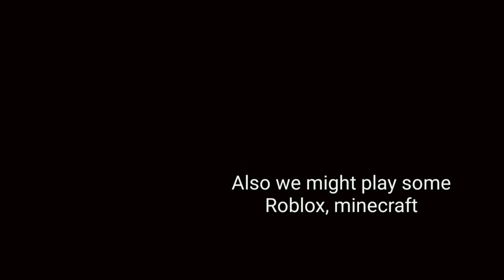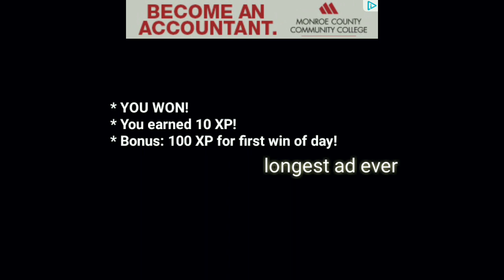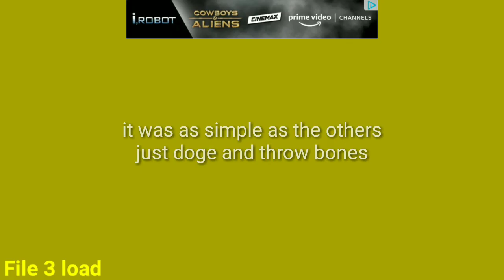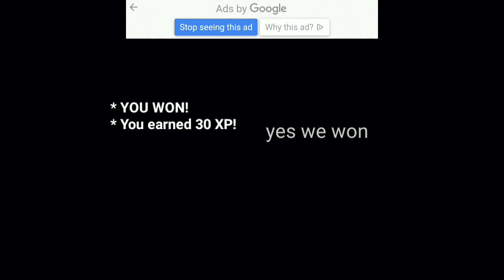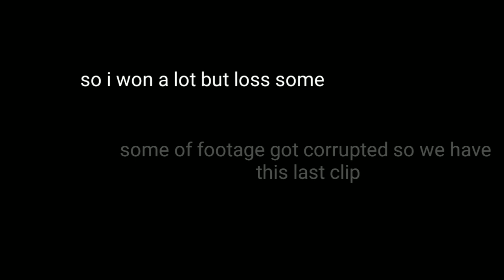Bonetale pt2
G